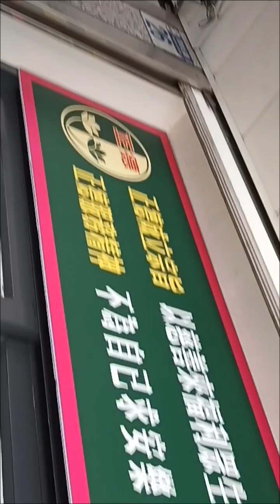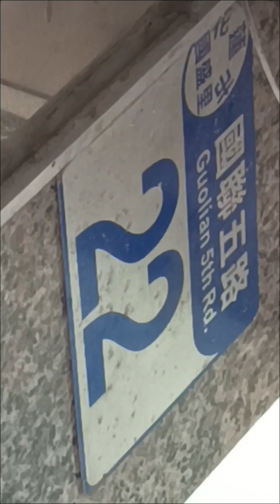嘉蘭村排灣族魯凱族